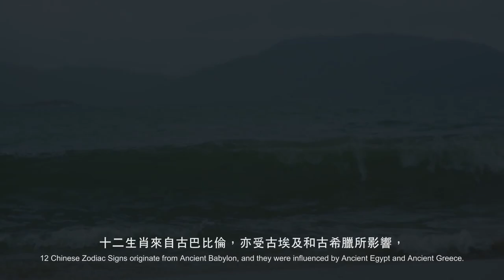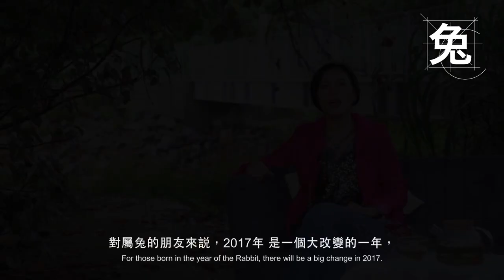庚申子 12 生肖運程 2017 - 兔 Rabbit Zodiac